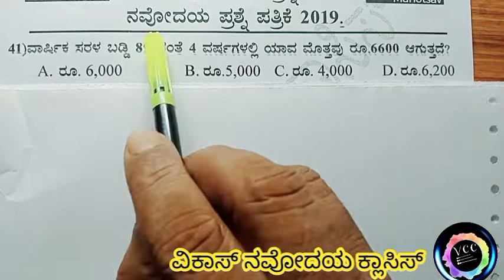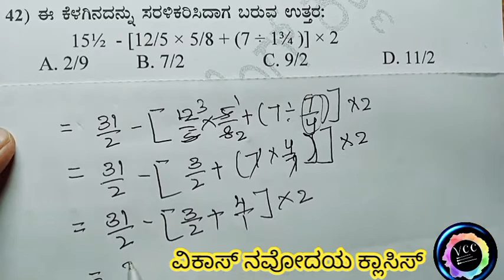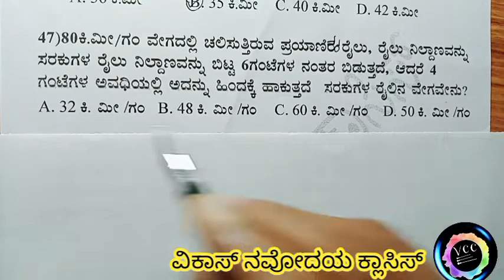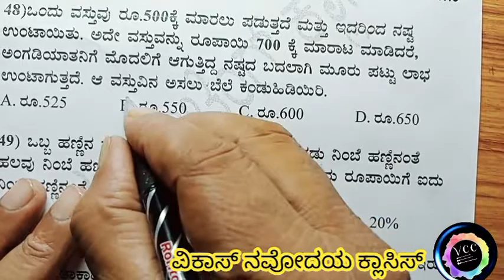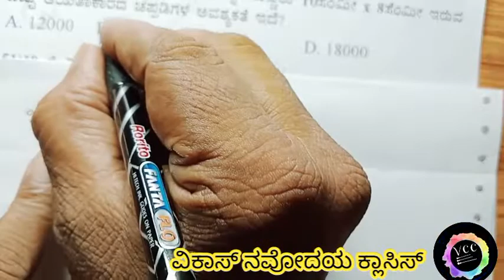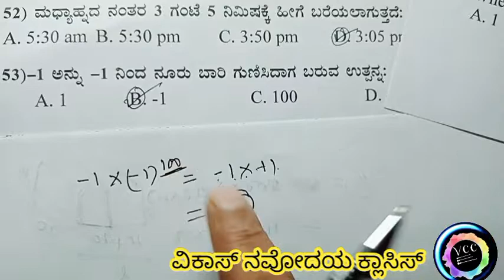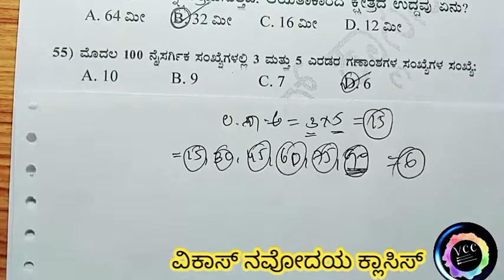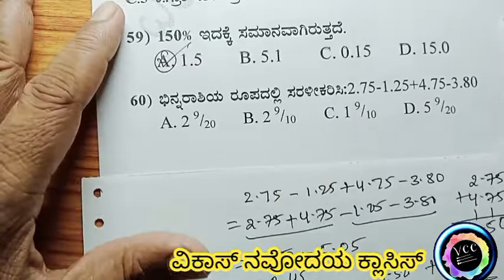ನವೋದಯದ ಪ್ರಶ್ನೆ ಪತ್ರಿಕೆ 2019 | ನವೋದಯದ ಪ್ರಶ್ನೆ ಪತ್ರಿಕೆ 2019 ಮತ್ತು ಅದರ ಉತ್ತರಗಳು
ನವೋದಯ 2019ರ ಉತ್ತರಗಳು ಮತ್ತು ಅದರ ಪರಿಹಾರ ಸುಲಭವಾಗಿ ಮತ್ತು ಸರಳ ವಿಧಾನದಲ್ಲಿ. 2019 ಬಹಳ ಇಷ್ಟಕರ ಕ್ಲಿಷ್ಟಕರ ಪ್ರಶ್ನೆ ಪತ್ರಿಕೆಯಾಗಿದ್ದು ಇದನ್ನು ಬಿಡಿಸುವಾಗ  ಅತ್ಯಂತ ಸೂಕ್ಷ್ಮ ಯಿಂದ ಬಿಡಿಸಬೇಕಾಗುತ್ತದೆ ಅಂದರೆ ಏಕಾಗ್ರತೆಯಿಂದ ಇದನ್ನು ಬಿಡಿಸಬೇಕಾಗುತ್ತದೆ